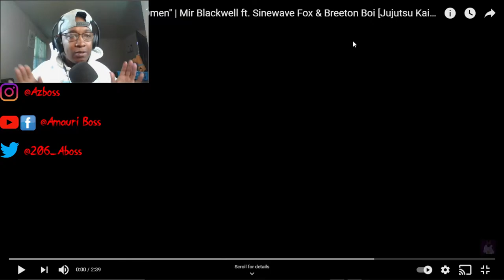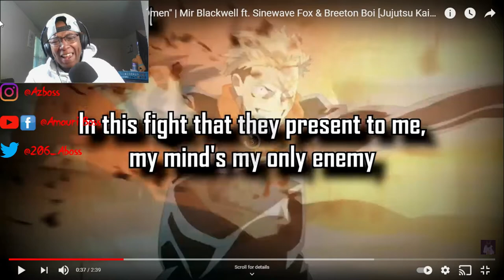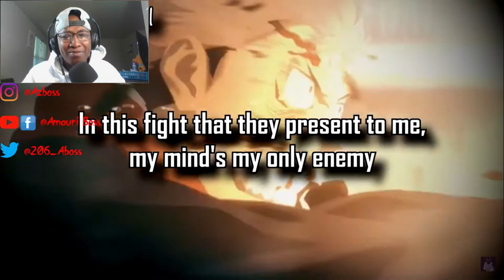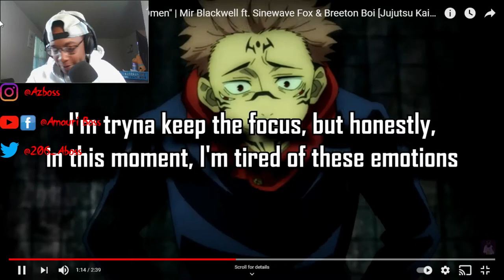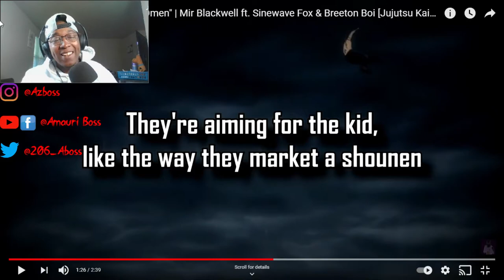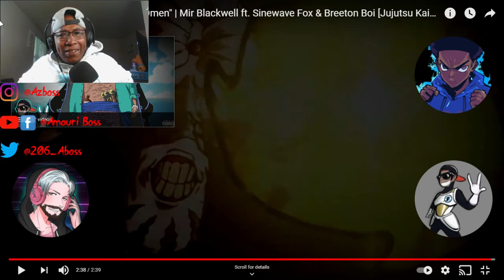Mir Blackwell Ft. PE$O PETE, SineWave Fox & Breeton Boi - Omen (JJK Rap)